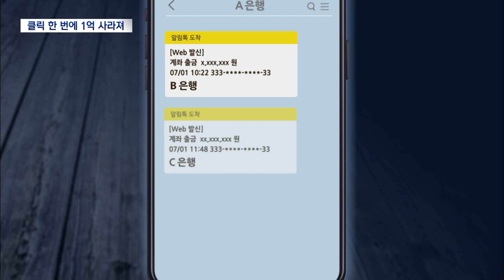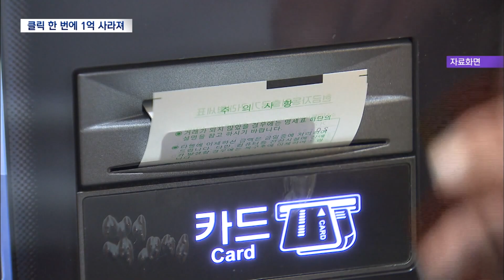2023. 7. 4 [원주MBC] 모바일 청첩장 잘못 눌렀다가.. 1억원 빠져나가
■ ◀ＡＮＣ▶

 '모바일 청첩장' 한 번씩
받아보셨을텐데요. 무턱대고
열어보면 안 되겠습니다.

모바일 청첩장 클릭 한 번에
통장에서 1억여원이 빠져나간
스미싱 사건이 원주에서 발생했습니다.

누군가 청첩장 링크를 통해
휴대폰 원격제어 프로그램을 깔고,
개인정보와 돈을 빼간 것으로
추정됩니다.

경찰이 수사에 착수했습니다.

유주성 기자입니다.

           ◀ＥＮＤ▶
           ◀ＶＣＲ▶

지난 주말(1일) 원주에 사는 60대
김모씨는 낯선 번호로 온 모바일 청첩장
링크를 클릭했습니다.

이후 갑가지 휴대폰이 작동하지 않았고,
휴대폰이 고장났다고 생각한 김씨는
근처 통신사 대리점으로 향했습니다.

확인해보니 멀쩡하게 사용하던 휴대폰은
해지됐고, 김씨 명의로 새로운 휴대폰이
개통 돼 있었습니다.

CG1//
이후 김씨는 인터넷뱅킹을 통해
주로 사용하던 A은행의 계좌를 확인했더니,

계좌만 있고 사용하지 않던 B은행과 C은행
등의 계좌로 돈이 빠져 나가고 있었습니다.

김씨는 자신의 계좌에서 이유없이 돈이 빠져 나가는 거 같다며 B은행에 지급정지를 요청했지만, 거절당했습니다.

           ◀ＩＮＴ▶ 피해자 가족
저도 모르는 돈이 계속 빠져나가고 있어요라고 했더니 그거는 사유가 불분명하기 때문에 지급 정지가 안 된다고 한 거죠.

특정 사유 즉 보이스피싱이나 스미싱이 의심된다는 신고가 아니었다는 겁니다.

마음이 급해진 김씨는 결국 경찰에 신고했고 이  과정에서 자신이 모바일 청첩장을 눌던 일을 떠올리고, 스미싱을 당했다는 사실도 인지했습니다.

그제서야 김씨는 A은행과 B은행에 스미싱 피해를 알렸고 계좌는 지급정지됐습니다.

하지만 이미 김씨의 예금 1억2천만원이 타인 계좌로 이체됐거나, 현금으로 인출된 뒤였습니다.

범죄에 연관된 타인 계좌가 뒤늦게 지급정지됐지만, 돈이 얼마나 남아 있는지는 아직 확인되지 않고 있습니다.

(s/u) 경찰은 모바일 청첩장 링크를 통해
원격제어 프로그램을 깔고,
휴대폰 안에 있던 신분증 사진 등의
개인정보를 이용해 돈을 빼간 것으로 보고
사건을 조사하고 있습니다.

mbc뉴스 유주성입니다. (영상취재 차민수)